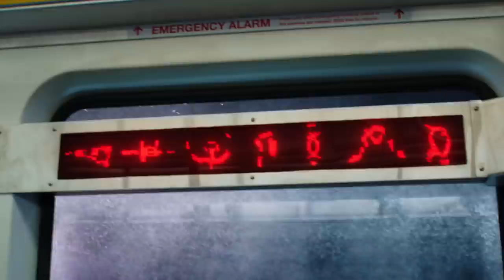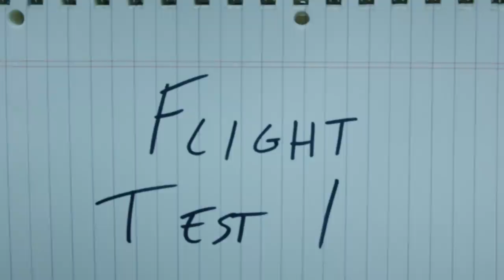SHAZAM! | Official Teaser Trailer | [2019]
If you want to save the world, say the magic word. ⚡️

David F. Sandberg (“Annabelle: Creation”) directs New Line Cinema’s “Shazam!,” the origin story that stars Zachary Levi (TV’s “Chuck”) as the titular DC Super Hero, along with Asher Angel (TV’s “Andi Mack”) as Billy Batson, and Mark Strong (the “Kingsman” movies) in the role of Super-Villain Dr. Thaddeus Sivana. Peter Safran (upcoming “Aquaman,” “The Conjuring” and “Annabelle” films) serves as the film’s producer.

“Shazam!” also stars Jack Dylan Grazer (“IT”) as Billy’s best friend and ultimate superhero enthusiast, Freddy, part of the foster family that includes Mary, played by Grace Fulton (“Annabelle: Creation”); Darla, played by Faithe Herman (TV’s “This is Us”); Eugene, played by Ian Chen (TV’s “Fresh Off the Boat”); and Pedro, played by Jovan Armand (TV’s “Hawaii Five-O”).  Cooper Andrews (TV’s “The Walking Dead”) and Marta Milans (TV’s “Killer Women”) play foster parents Victor and Rosa Vasquez, with Oscar nominee Djimon Hounsou (“Blood Diamond”) as the Wizard.

Firmly set in the DC universe but with his own distinctly fun, family-centric tone, the screenplay is by Henry Gayden, story by Gayden and Darren Lemke. Shazam was created by Bill Parker and C.C. Beck. Christopher Godsick, Jeffrey Chernov, Dwayne Johnson, Dany Garcia and Hiram Garcia serve as executive producers.

Sandberg’s creative team includes his “Annabelle: Creation” director of photography Maxime Alexandre, production designer Jennifer Spence, editor Michel Aller and costume designer Leah Butler.

A New Line Cinema production, “Shazam!” is set for release on April 4, 2019. It will be distributed worldwide by Warner Bros. Pictures, a Warner Bros. Entertainment Company.